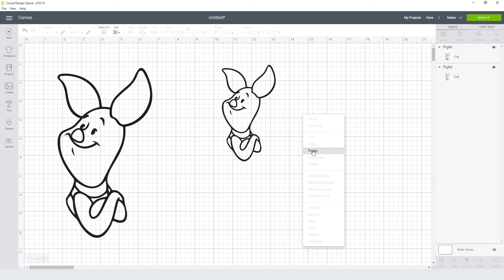Piglet Cartoon Svg Free Cut File for Cricut